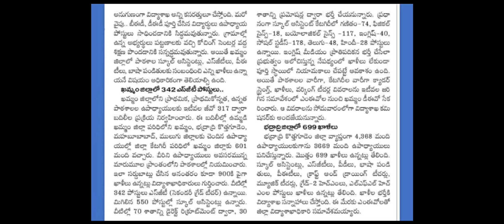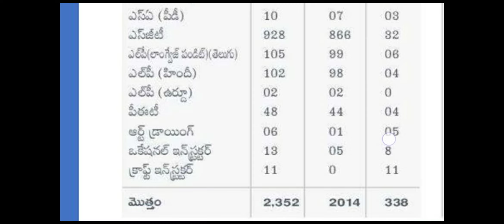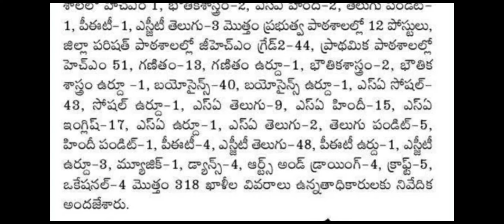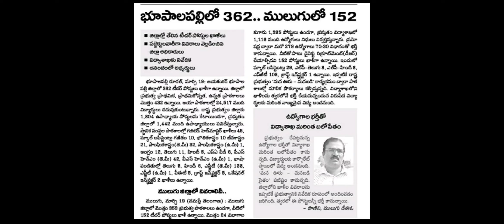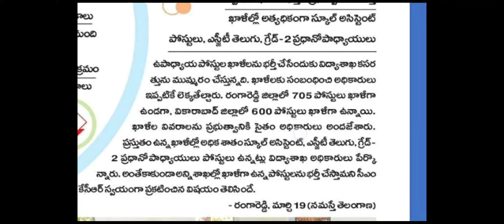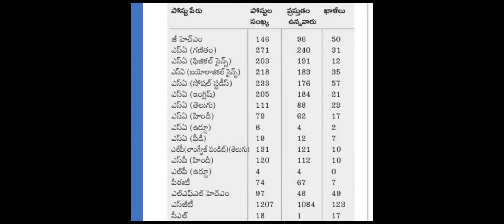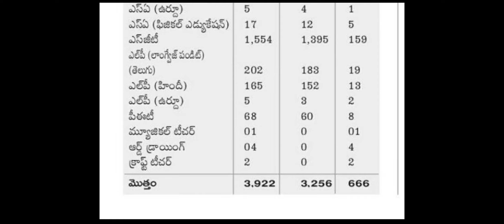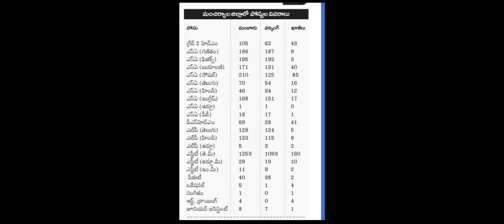TS TRT DISTRICT WISE VACANCIES|| All Posts vacancies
Telangana TRT vacancy list.
Sgt trt vacancies in Telangana.